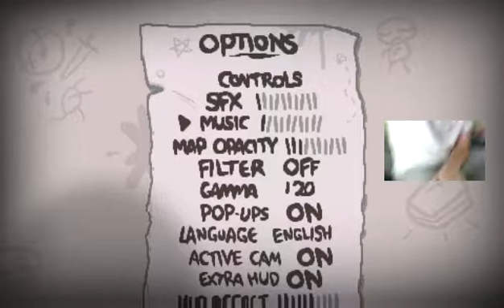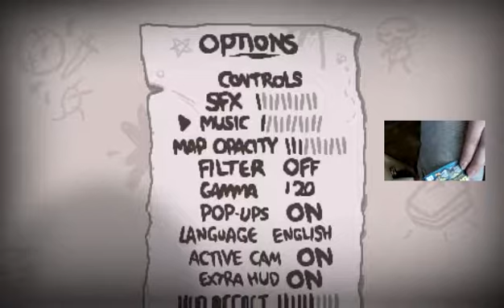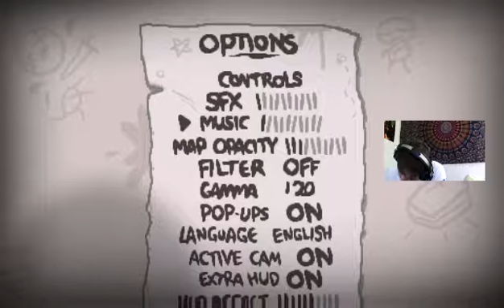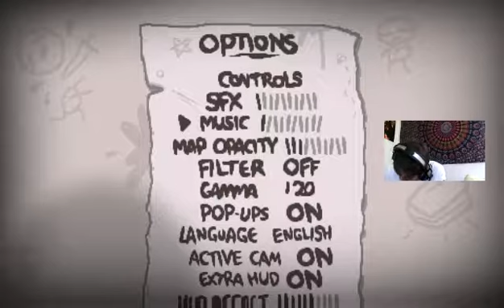The binding of isaac. /26/ GRATTAGE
Rediffusion du live du lundi 04/01/2019.

Twiiter: @Boblecaribou1

Je stream avec un pc et une xbox :)

Je vous remercie de me suivre.